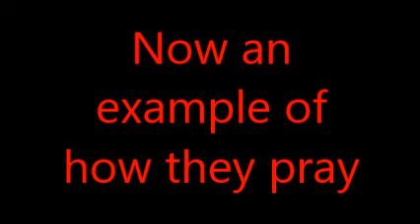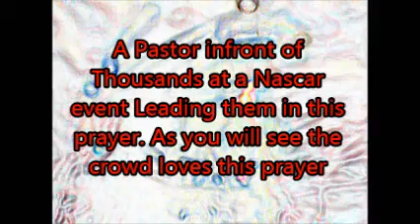how we pray